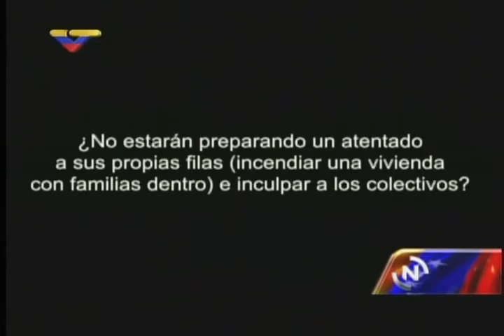Presidente Nicolás Maduro muestra video de alcalde Ramón Muchacho aupando guarimbas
Este 20 de marzo de 2014.